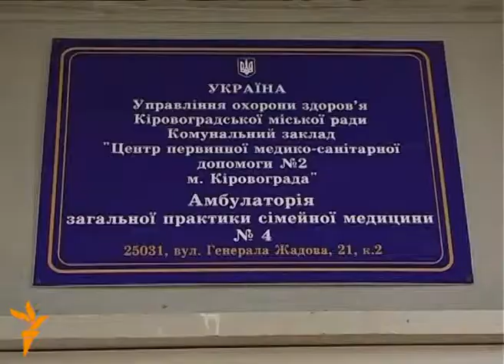Кишені батьків дітей-інвалідів не витримують навантаження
У Кіровограді батьки дітей, хворих на гемофілію, б'ють на сполох через те, що матеріальної допомоги від держави катастрофічно не вистачає на лікування. А списки безкоштовних ліків постійно скорочуються.